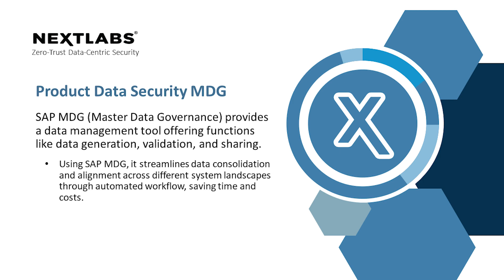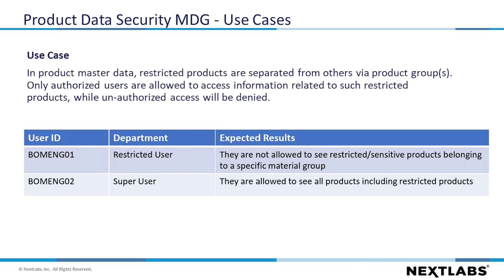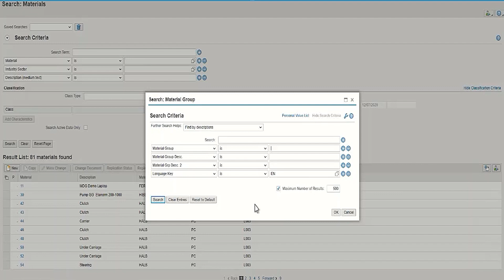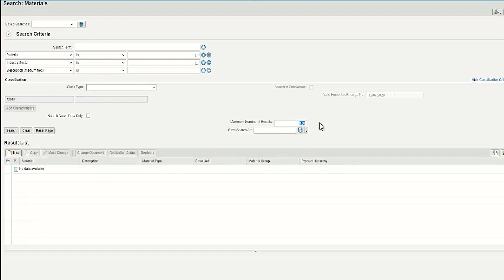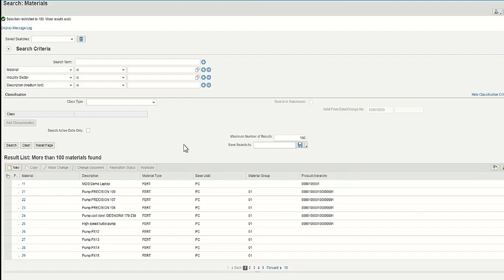Product Data Security SAP MDG | NextLabs Data Access Enforcer (DAE)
In this video, you will learn how SAP Master Data Governance (MDG) can streamline consolidation and alignment across different system landscapes through automated workflow, saving time and costs. Using NextLabs' DAE, data can be restricted using dynamic data filtering such that only permitted user can view the data.

About NextLabs:
NextLabs®, Inc. provides zero trust data-centric security software to protect business critical data and applications. Our patented dynamic authorization technology and industry leading attribute-based zero trust policy platform helps enterprises identify and protect sensitive data, monitor and control access to the data, and prevent regulatory violations – whether in the cloud or on premises. The software automates enforcement of security controls and compliance policies to enable secure information sharing across the extended enterprise. NextLabs has some of the largest global enterprises as customers and has strategic relationships with industry leaders such as SAP, Siemens, Microsoft, AWS, Accenture, Deloitte, Infosys, and IBM.

Why NextLabs?
NextLabs is a proven industry innovator and leader with 80+ patents awarded and another 30+ pending in dynamic authorization and ABAC.
NextLabs solutions have been validated by industry leaders and analysts such as SAP, Microsoft, NIST, and Gartner.
Comprehensiveness and performance of the NextLabs portfolio is unique in the industry.